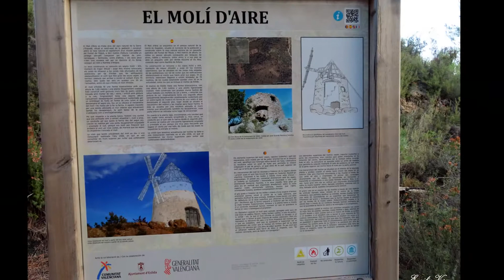ESLIDA, COLL DE BARRES, AÍN, ESLIDA (13/11/2021)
Bonita ruta entre estas dos localidades de la sierra de Espadán con bellas sendas donde el alcornoque es el rey. De Eslida, vamos a Aín por el GR-36 y volvemos por un precioso sendero local, el SL-CV 28.